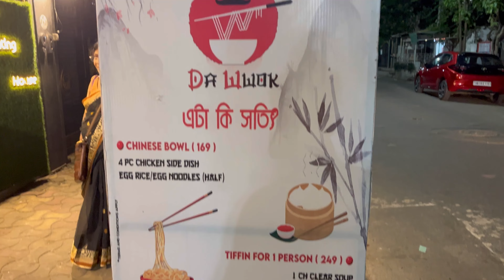ঝগড়া? কোথায় Chinese খেতে গেলাম?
কি হোলো যে Sorry বললো? Food Review of "The Wwok".